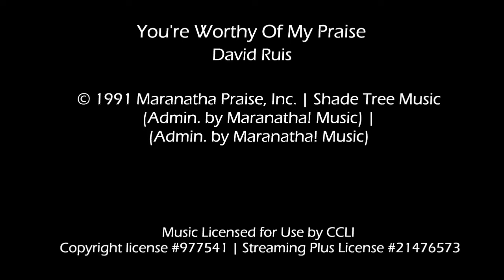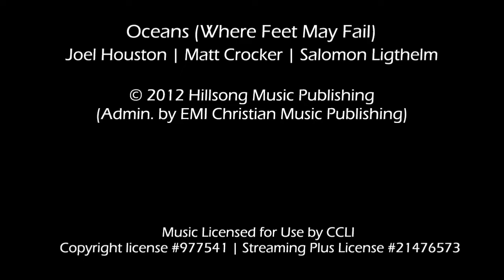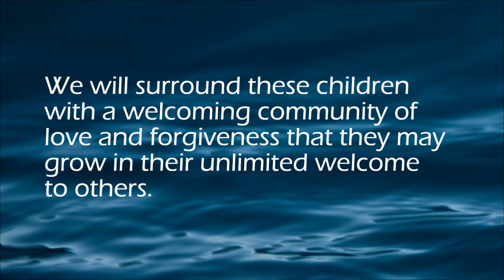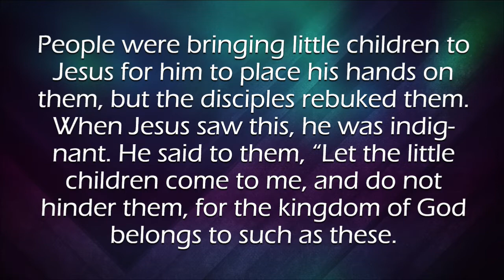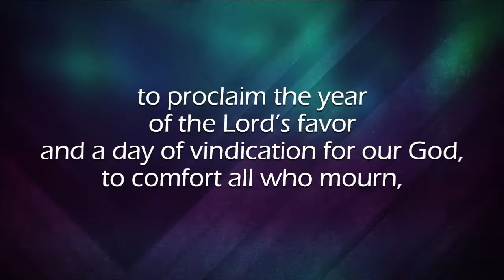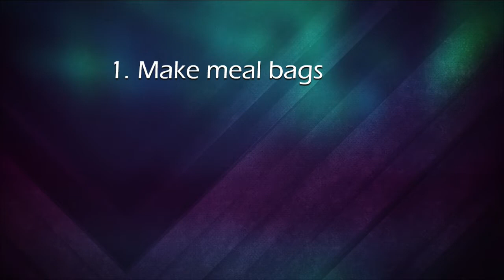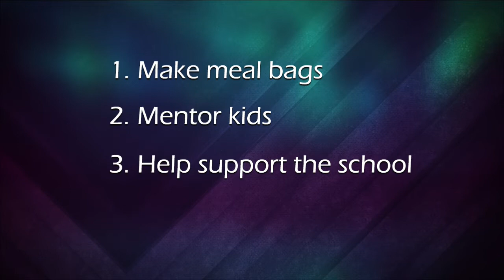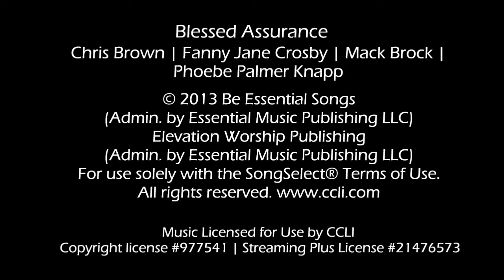Crossroads UMC Ashburn August 21 Worship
Crossroads UMC Ashburn Worship August 21 2022.
Message Series "The Struggle is Real" (Week 1): Care for Our Children
Pastor Tim Ward
Aurora Countdown and Back to School A Prayer videos licensed for use by Worship House Media.